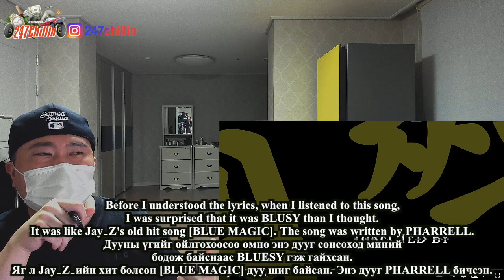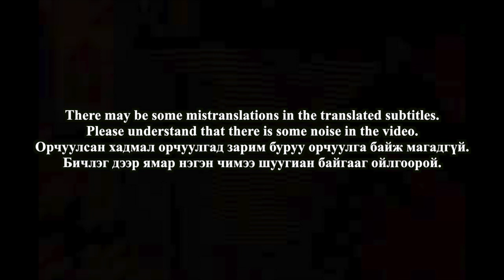🇲🇳🇰🇷🔥Korean Hiphop Junkie react to MAARAA x DESANT - NO JOKE (MGL/ENG SUB)